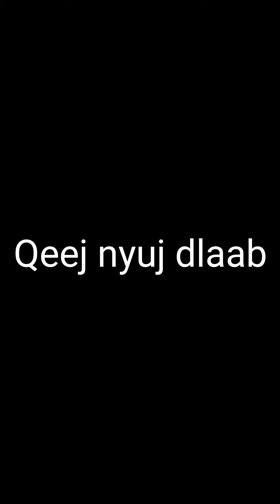Qeej nyuj dab-Xov tsob puam cov xeeb ntxwb